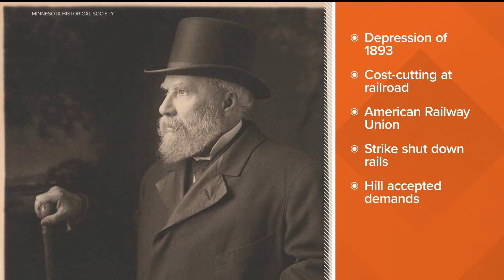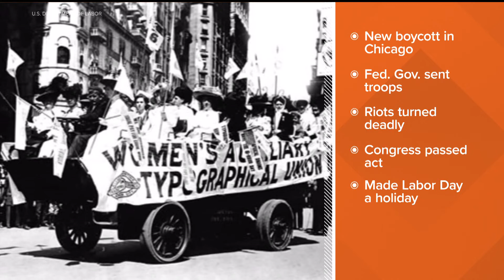James J. Hill and St. Paul's involvement in the first Labor Day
Wayzata celebrates "James J. Hill Days," starting on Sept. 9, but did you know that the Empire Builder had a hand in Monday's federal holiday?